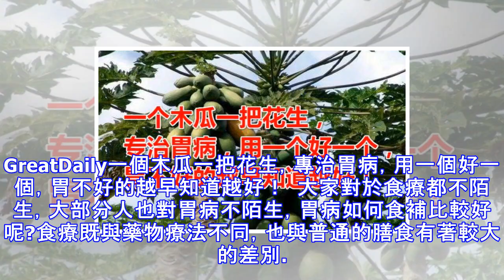一個木瓜一把花生，專治胃病，用一個好一個，胃不好的越早知道越好！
GreatDaily一個木瓜一把花生，專治胃病，用一個好一個，胃不好的越早知道越好！  大家對於食療都不陌生，大部分人也對胃病不陌生，胃病如何食補比較好呢?食療既與藥物療法不同，也與普通的膳食有著較大的差別。那麼胃病食療法有哪些方法呢?胃病食療吃什麼是最好的呢?下面一起了解下!GreatDaily  木瓜排骨湯：將1個鮮木瓜去皮、子，洗凈切厚片；150克花生用清水浸泡30分鐘；500克排骨洗凈剁成小塊，9枚紅棗去核，洗凈。將上述原料全部放入沙鍋中，加清水適量，用大火煮沸後，再改用小火燉3小時，加入食鹽、味精調味即可。佐餐食用，每天1～3次，每次150～200毫升。GreatDaily【2盒發4...